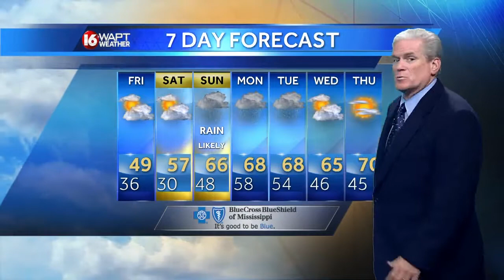Wakeup Weather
16 WAPT Chief Meteorologist David Hartman has the forecast for Jackson and Central Mississippi.